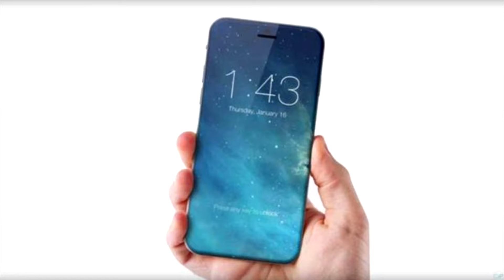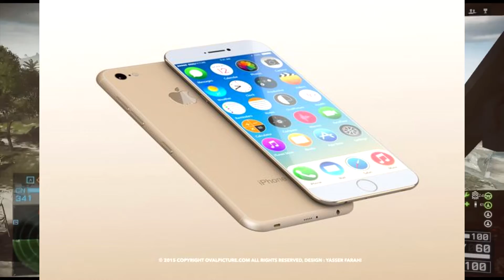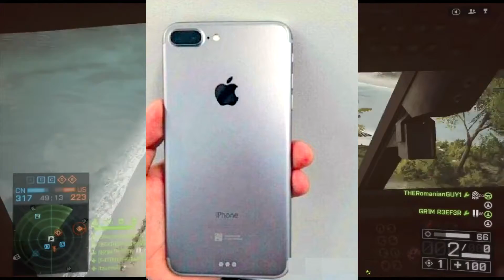iPhone 7 & Li Fi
Just boarding the hype train for iPhone 7 and the new wifi - lifi.